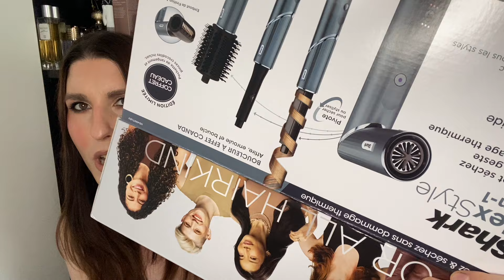Haarpflege und mega duftende Dusch Essentials 🥰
Heute soll es in diesem Video um meine Haar und Körperpflege gehen.

Ich danke euch fürs zuschauen und eure lieben Kommentare!